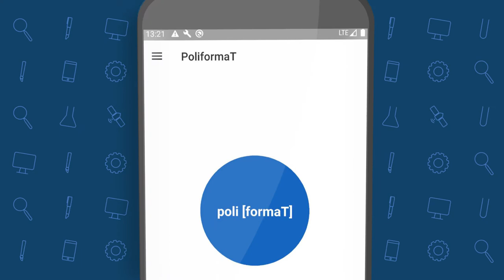App Alumnado Universitat Politècnica de València UPV